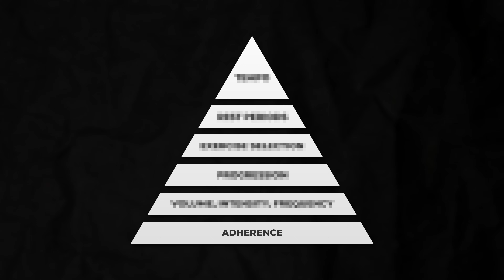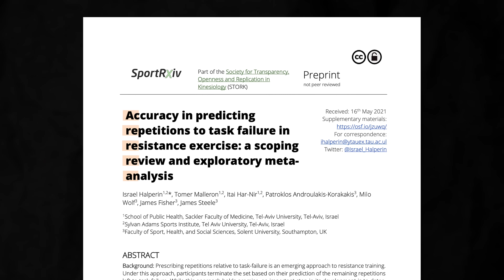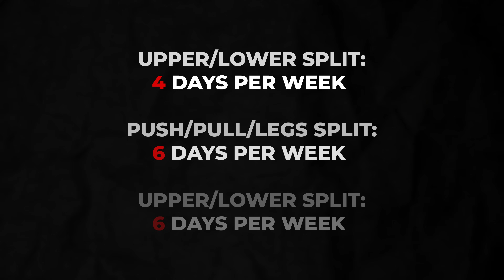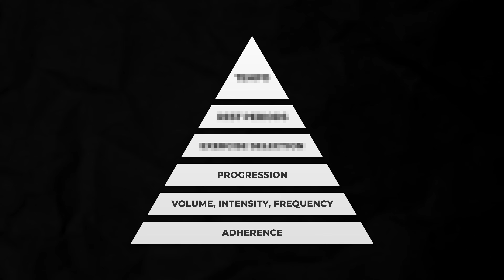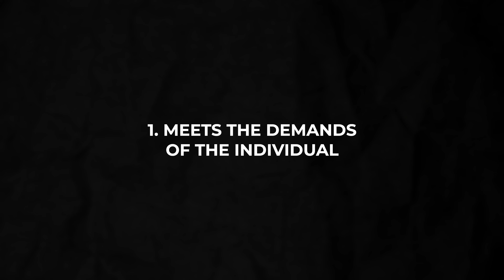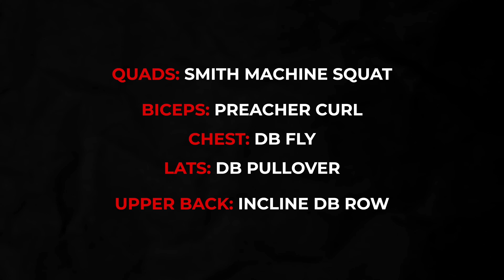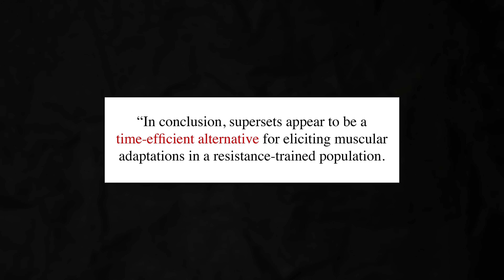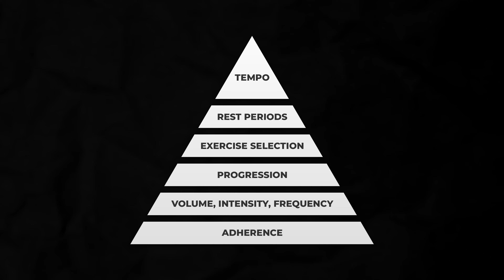How to Train for Maximum Muscle Growth (ft. Dr. Eric Helms)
In this video, Dr. Milo Wolf interviews Dr. Eric Helms to ask him how to train for the best possible hypertrophy. Specifically, they cover Helms' Muscle & Strength Pyramid.